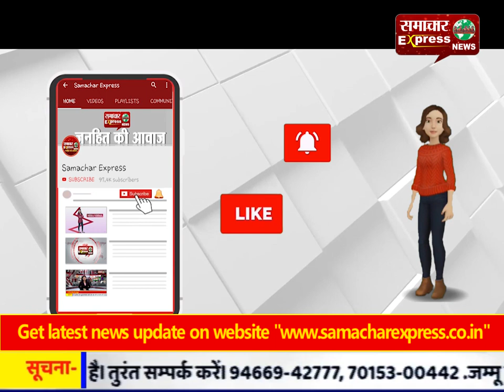घरौंडा के गांव फरीदपुर में खुदाई में मिले शिवलिंग और नंदी